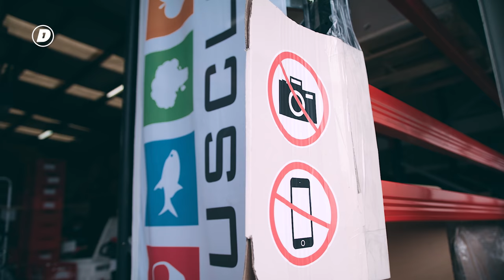THE DUTCH GIANT (2.18m) over BODYBUILDING, ONDERNEMEN en ACTEREN | OneBlade series S2 | DAY1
Het eerste seizoen liep als een trein, daarom lanceren we vandaag seizoen 2 van onze OneBlade serie! We starten meteen groots, letterlijk en figuurlijk...

Camera & edit: @thijsahsmann
Animatie & design: @studio.stilt

TOF DAT JE HIER ROND KOMT KIJKEN!

Kijk elke week op zaterdag om 11:00 een nieuwe DAY1 aflevering!

Elke dag is een nieuwe kans om beter te worden dan dat je gister was, om meer uit het leven te halen en de mensen om je heen te inspireren.
DAY1 staat voor de kans die zich vandaag voordoet om alles uit deze dag te halen.
Hard werken, nooit opgeven en genieten van je succes.
Vandaag is de dag om te laten zien dat niets onmogelijk is!